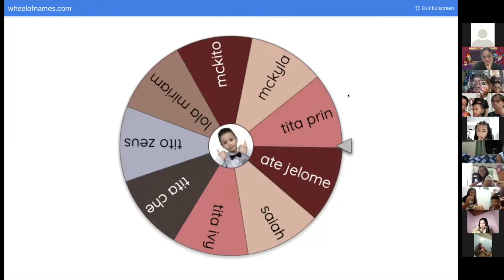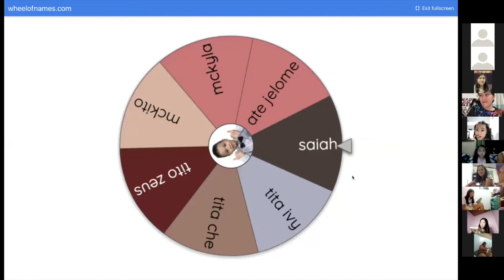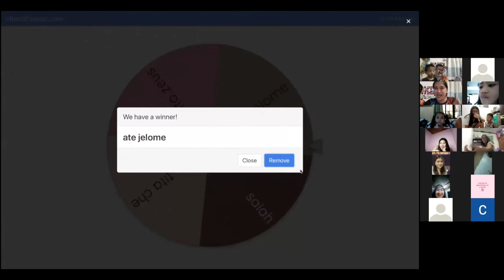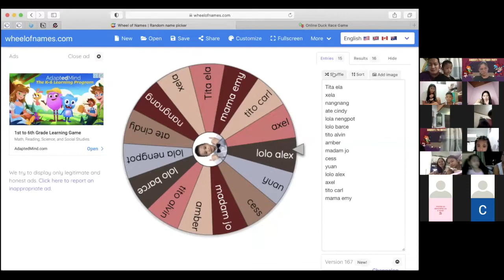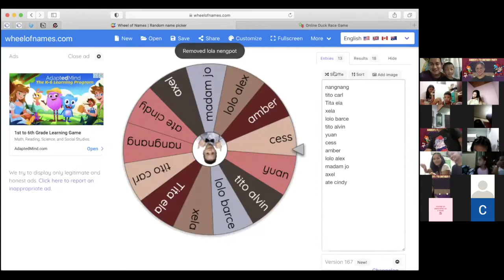ALEXANDER @ 7 - VIRTUAL PARTY -3